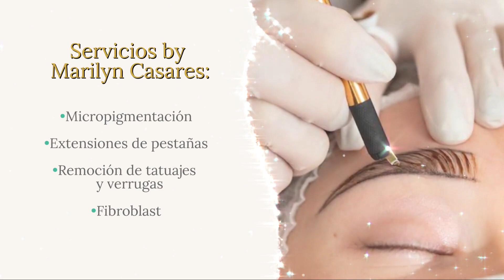Revive Suites by Marilyn Casares